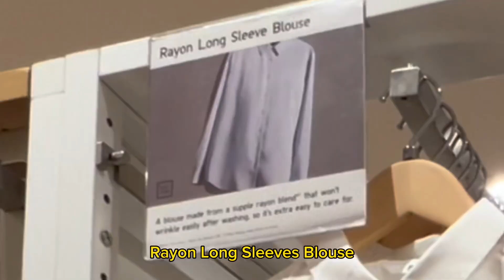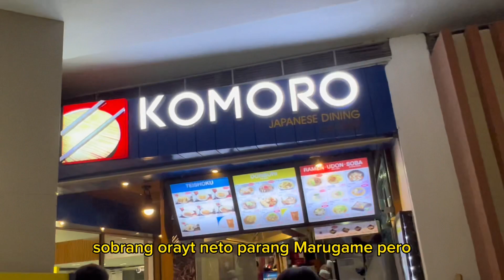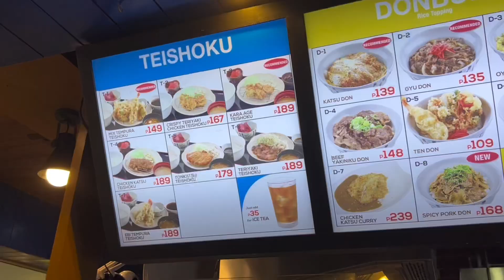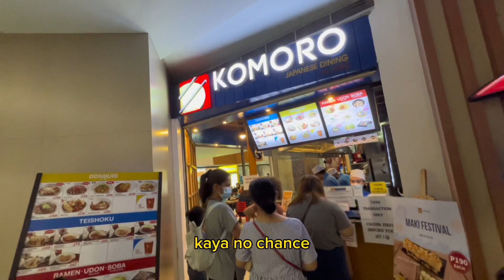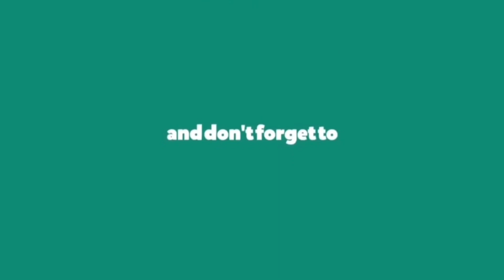SHOPPING DATE with MOMMY ORAYT + Anello, Uniqlo and Komoro shopping hauls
TARA NA AT MAGSHOPPING DATE, WALANG TULOG PERO ORAYT LANG BASTA MAKAPAGBONDING, LEZGOW!